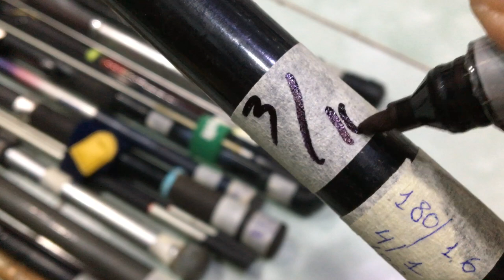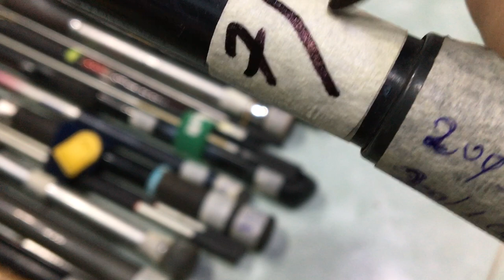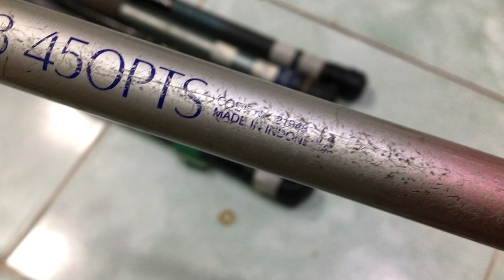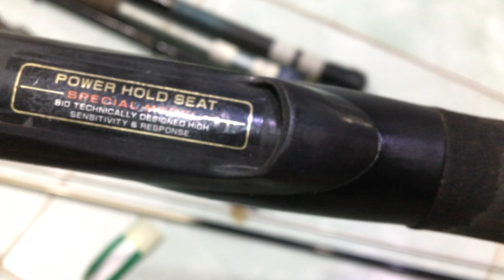cần câu nhật bãi SIÊU RE RE RE 14/11/2019 Liên hệ 0786555599